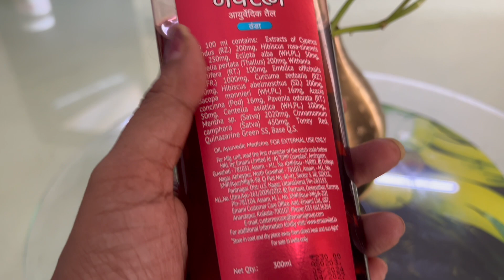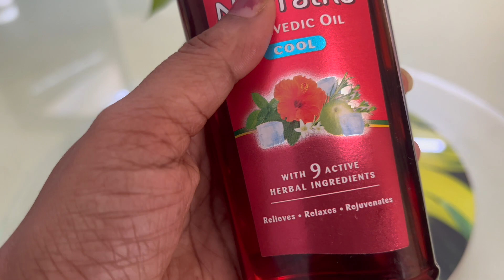Navarathna oil review review in Tamil | Hair growth oil | Navarathna ayurvedic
-daily make up look (OFFICE/COLLEGE )
video - hair oil (magic hair oil for all hair problems)

Category
Howto & Style